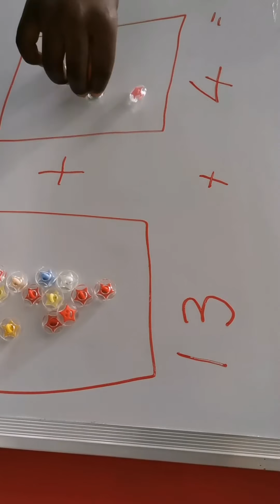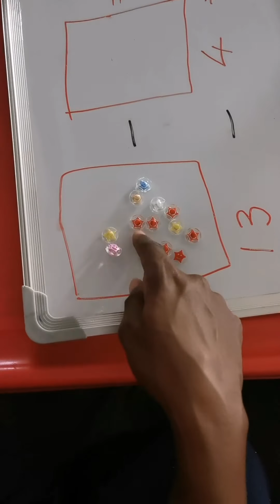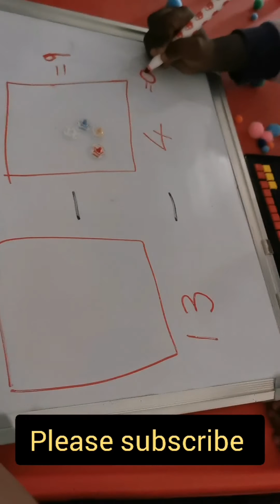MATHS AT HOME| Addition and subtraction made easy for 5 year olds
On this video I share how I simplify addition and subtraction for my 5 year old twin girls. The kids need to understand the concept of subtraction and addiction before they are actually able to do sums.